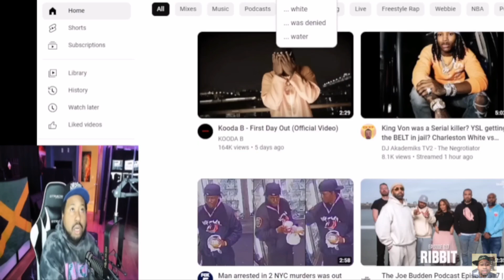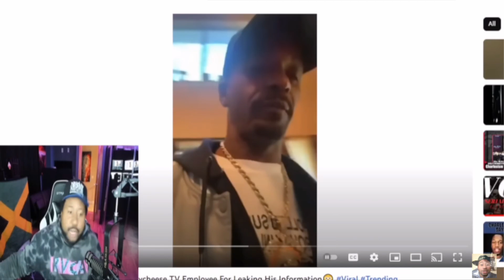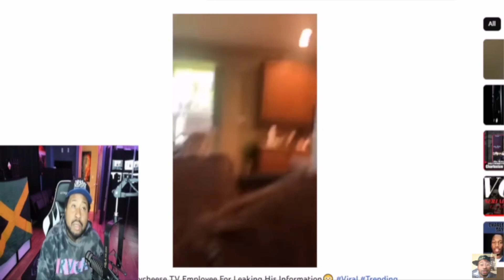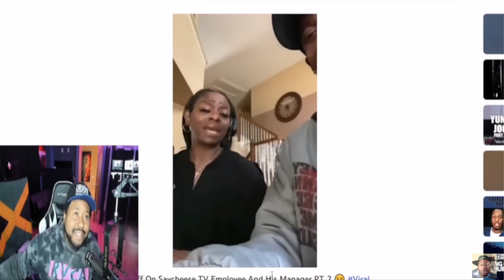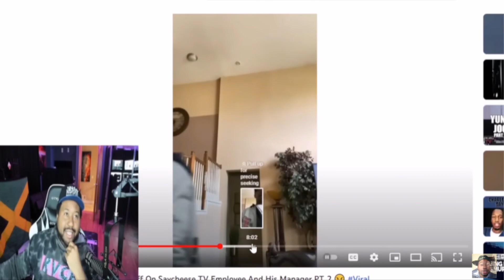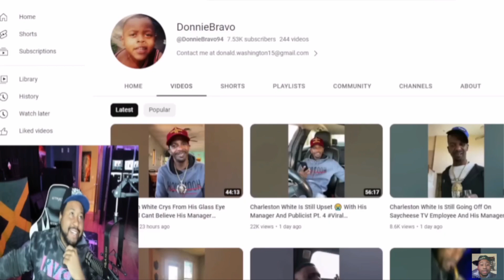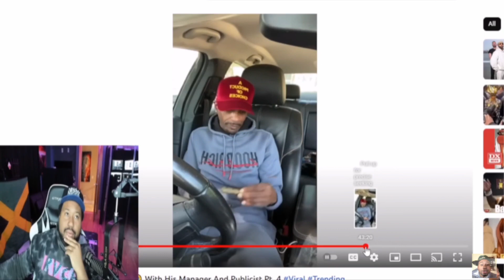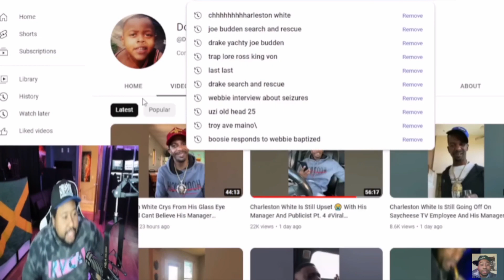DJ Akademiks reacts to Charleston White gettin exposed w/ his sidechick & wife defending him!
King Jaffe Jo Media